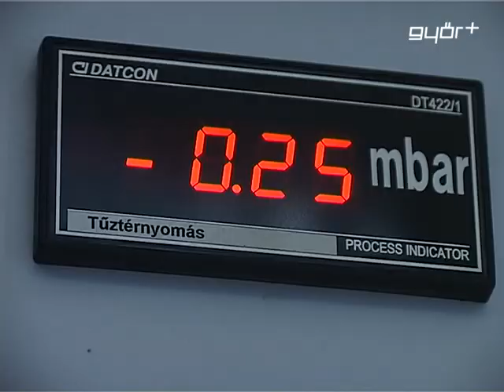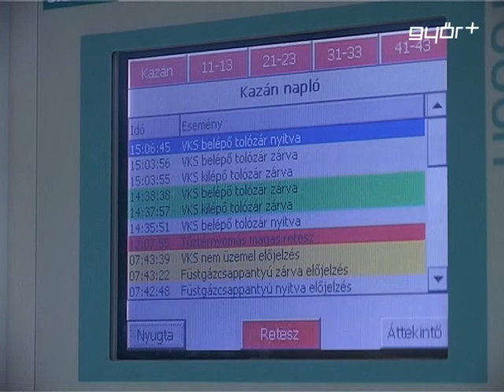Elzárják a melegvizet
Szerdán, hajnali 3 órától este 8 óráig szünetel a melegvíz szolgáltatás Győrben, mert a Győr-Szol az éves, ütemezett karbantartási munkákat végzi. A munkálatok során a Rozgonyi úti telephely és a város több pontján található elzáró szerelvények karbantartását végzik, hogy a későbbiekben zavartalan legyen a működésük. A beavatkozásokat úgy tervezték meg, hogy az esti órákban már ki tudják szolgálni a megnövekedett vízfogyasztást.